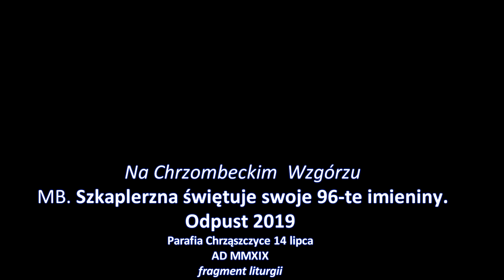Odpust parafialny parafia Chrząszczyce 2019 fragmenty liturgii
14 lipca 2019